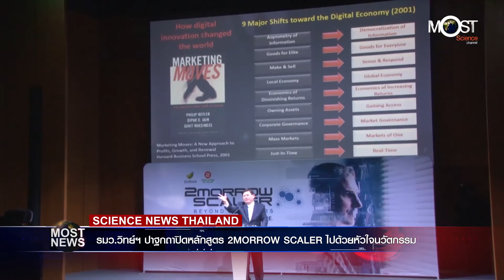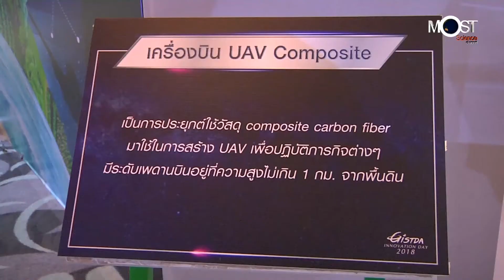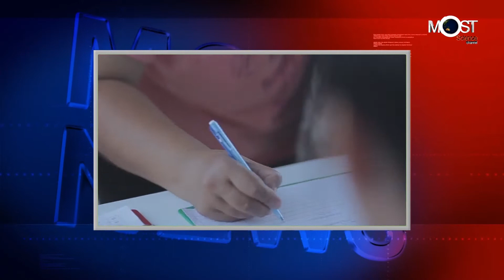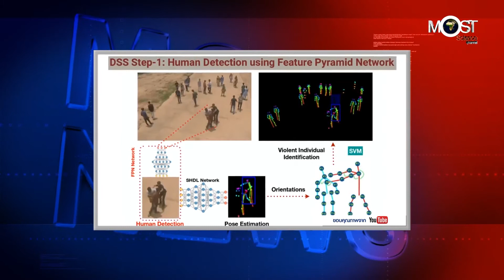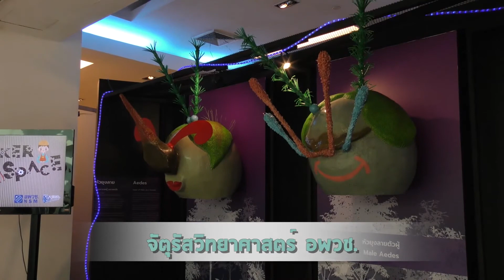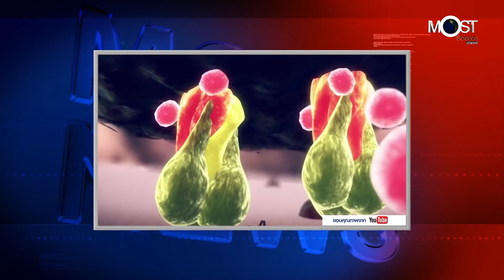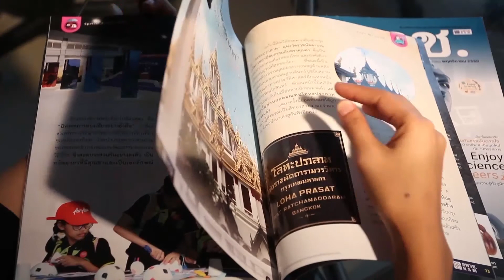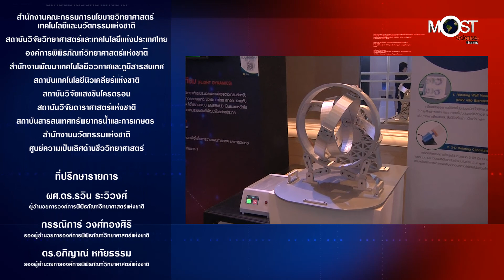30/08/61┇MOST News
9/3 ,9/7 ซอยลาดพร้าว 8 ถนนลาดพร้าว แขวงจอมพล เขตจตุจักร กรุงเทพมหานคร 10900